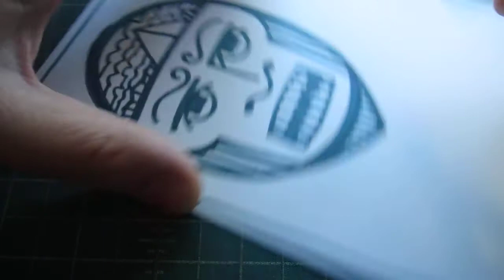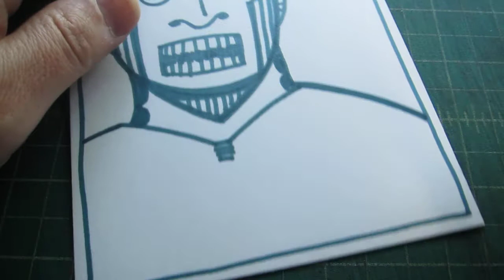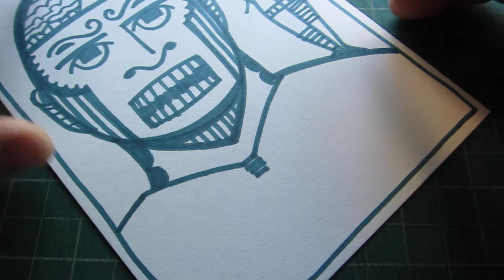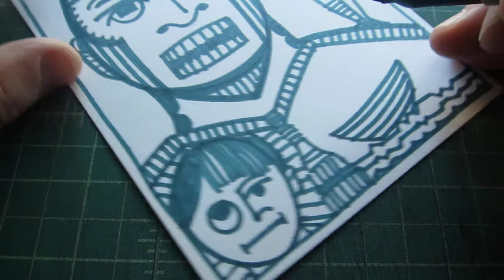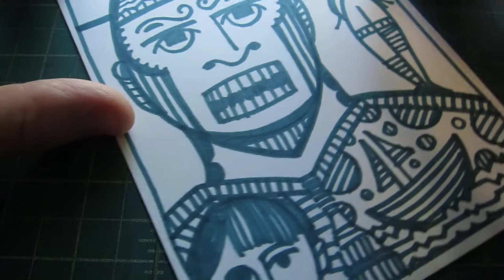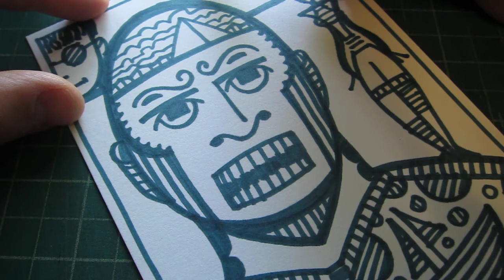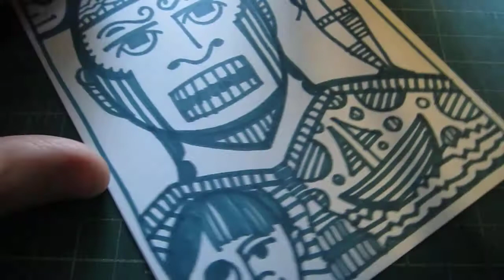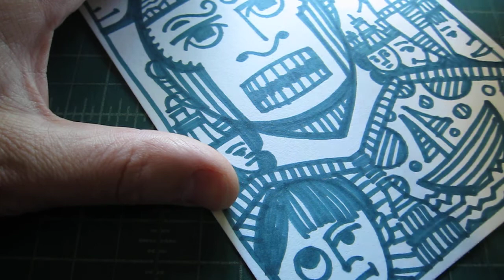ASMR Live Sharpie Drawing: "VideoThings"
My Instagram for more pictures:
My Etsy shop for original art: